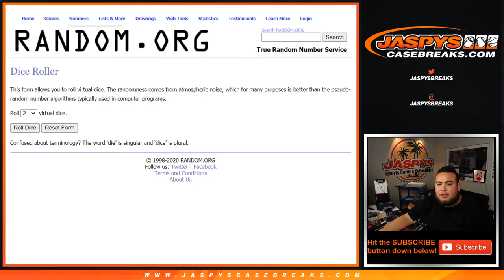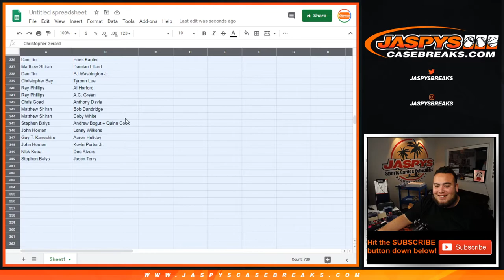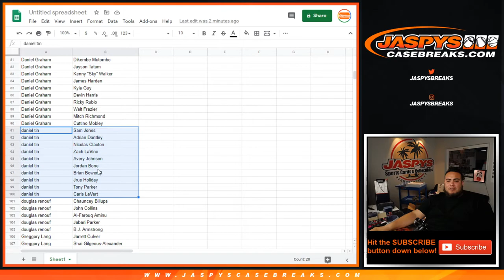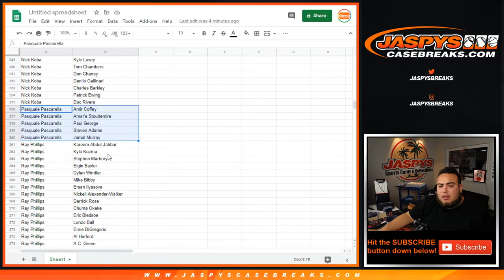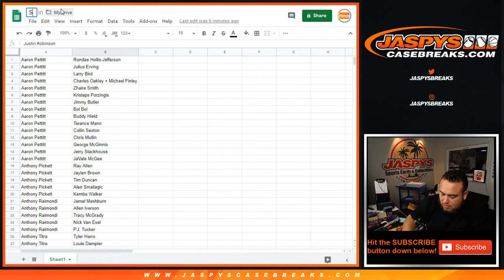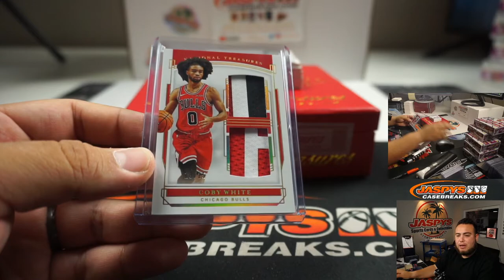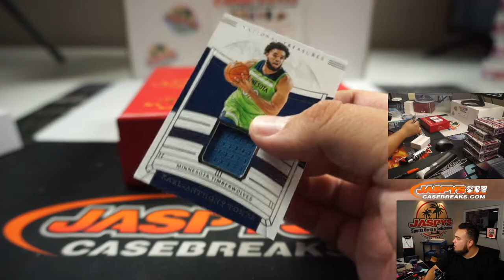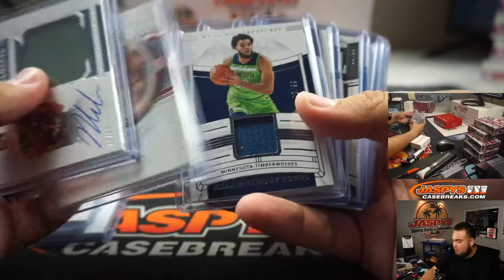SUN. 8/2 - 2019-20 PANINI NATIONAL TREASURES BASKETBALL 1-BOX BREAK #7 *5 RP"